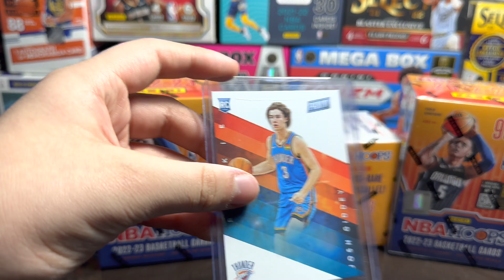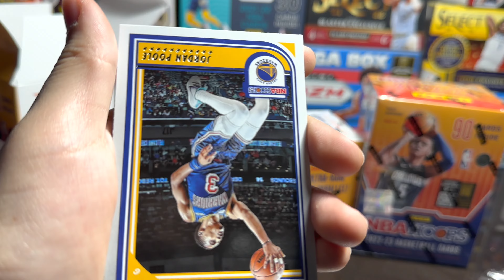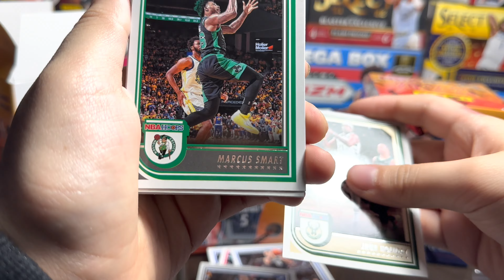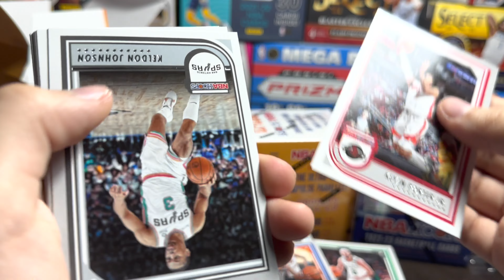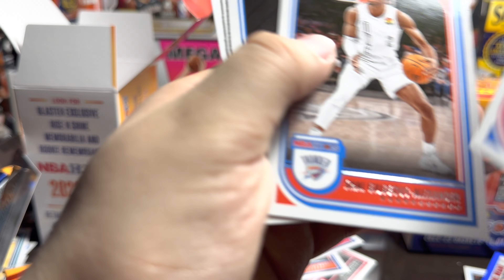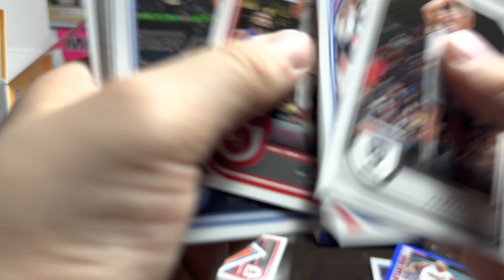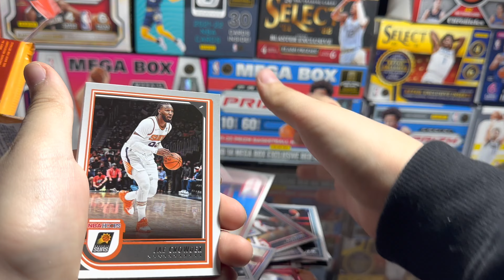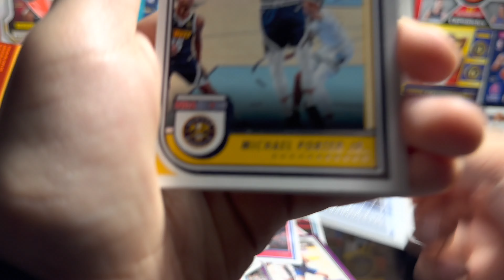2022-23 NBA Hoops Blasters 🏀 No more Slam inserts 😔